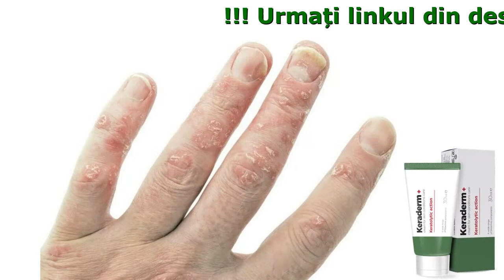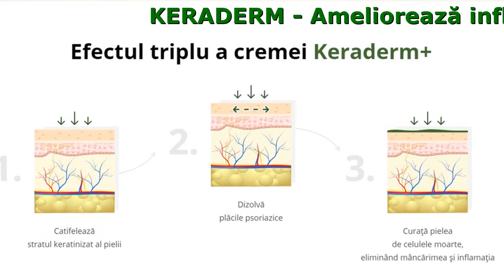Keraderm Efecte Secundare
Keraderm - Lovitură triplă pentru psoriazis

- Îndepărtează celulele moarte
- Reface deteriorarea pielii
- Ameliorează inflamația și mâncărimea

Factori de risc pentru apariţia psoriazisului

- Abuzul de alimente dăunătoare și alcool
- Predispoziție ereditară
- Stresul și şocuri nervoase
- Perturbarea sistemului imunitar

Nu ignoraţi inflamaţia - psoriazisul nu trece de la sine!

Recenziile oamenilor care au aplicat Keraderm+

Lisa, 44 de ani, or. Braşov
Au sunat destul de repede - nu au trecut mai mult de 5 minute. M-au consultat și au răspuns la toate întrebările. Livrat mai repede decât mă așteptam. Am fost îngrijorată de integritatea livrării, dar crema a fost bine ambalată. Folosesc crema doar câteva zile, dar văd deja efectul. Coatele nu mă mai mănâncă, pielea a început să se curăţe și inflamația nu mai doare.

Margareta, 46 de ani, or. Sibiu
Anterior, am folosit un instrument care îngheață papilomele. Dar, după el rămân răni întotdeauna, deci am decis să încerc Keraderm+. Crema mi-a plăcut foarte mult. Efectul este același - psoriazisul dispare, mai încet, dar nu lasă nici o urmă. Ea se absoarbe rapid, nu este gras, și nu are nici un miros chimic.

Ion, 32 de ani, or. Iaşi
Psoriazisul nu m-a lăsat să trăiesc. Pe stradă atrag permanent privirile și mi-a fost greu să mă salut, palmele erau cu inflamaţii. Keraderm+ a eliminat și toate manifestările și a ajutat să duc o viață mai calmă. Apropo, am observat că au trecut două luni și psoriazisul nu se mai întoarce.